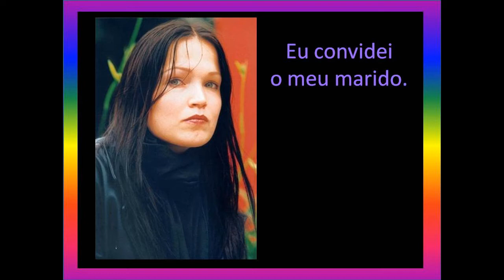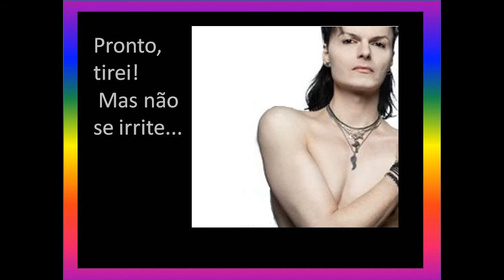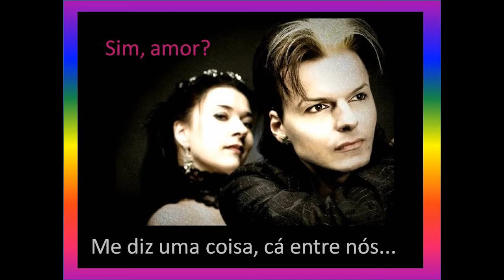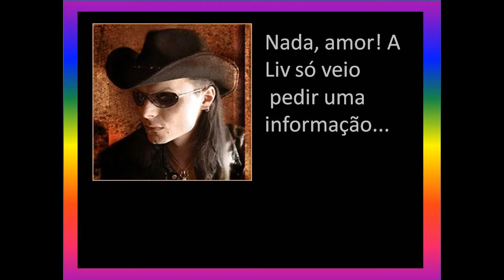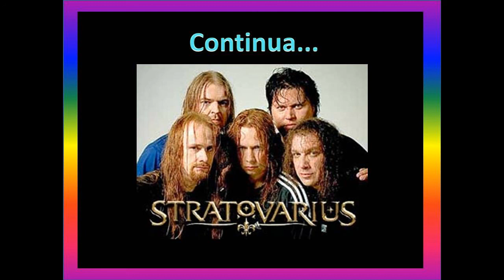Stratovarius - a verdadeira história parte 4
Mais um capítulo dessa fabulosa fábula finlandesa! =D =D As músicas contidas são do Stratovarius e do Lacrimosa! ^^